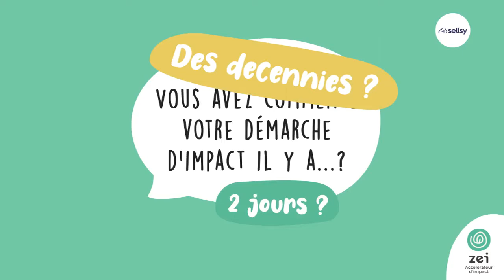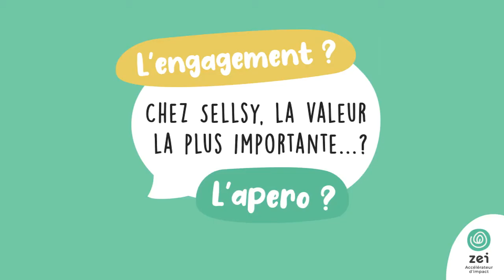⏯ L'interview RSE avec Sellsy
🎬 Sellsy raconte son engagement ! 🌿

💥 L'action RSE la plus folle ? Comment tout a commencé ? Une anecdote spéciale ? Quoi de neuf pour la suite ? 😄

Découvrez notre premier interview RSE en compagnie de Frédéric Coulais, CEO de Sellsy. 📽️

L'objectif ? Vous faire découvrir les engagements RSE de nos entreprises et partager leurs retours d'expérience 🌞